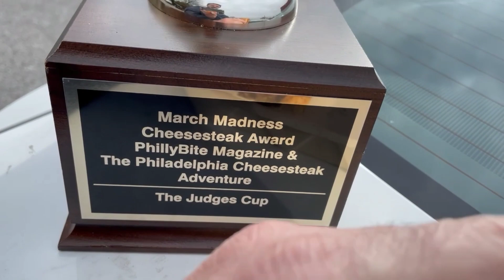2024 MCM - Contestant - NJ/DE Region - Gouldsburger's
Gouldsburger’s, Haddonfield, NJ
2024 March Cheesesteak Madness
New Jersey/Delaware Region
Contestant video

Gouldsburger’s made it into March Cheesesteak Madness on reputation and pictures I have seen online.  I was looking forward to this cheesesteak.  I appreciate people trying to upgrade the cheesesteak.  This passed the upgraded cheesesteak eye test.  Fancy roll with several different seeds on it.  The mushrooms and onions looked delicious.  The meat had a thicker slice which I like for good meat.  My first bite of meat was very good but it was downhill from there.  For the most part the meat was difficult to eat.

The Philadelphia Cheesesteak Guide is now available on my Website, PhiladelphiaCheesesteakAdventure.com.  All 1,100+ cheesesteaks I have reviewed are searchable by; 1. My spreadsheet. 2. Drop down menus 3. Map view.

Get your The Cheesey Life gear at TheCheeseyLife.com.  Now you can wear your love of cheesesteaks proudly.

2023 March Cheesesteak Madness Judge’s Champion is Tony’s of West Reading.  Leo’s Steak Shop is the People’s Champion.  All the videos are on YouTube channel, Philadelphia Cheesesteak Adventure.